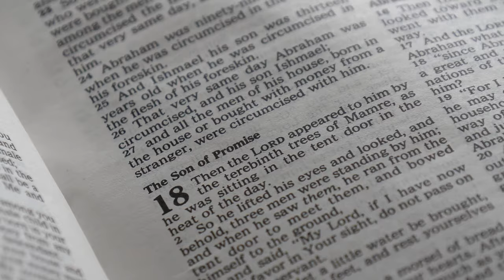Bishop Libasci - Lenten Reflections: The Trees in the Bible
This Lenten Season, join Bishop Peter Libasci in drawing nearer to creation, finding God both in the Bible and in the trees, lakes, and mountains of New Hampshire. In this second video of the series, Bishop speaks about the trees that have been emphasized in different bible stories and the message it brings to us today.

Music, Footage and Visuals: Envato Elements